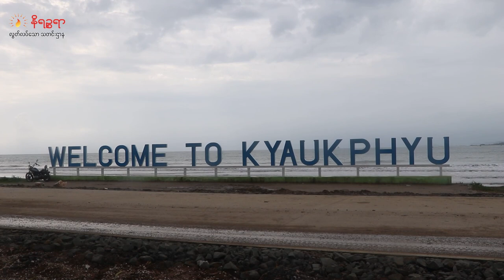မေ ၉ ရက်နေ့ နိရဉ္စရာရုပ်သံ အစီအစဉ်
▢ AA ထိုးစစ် မြို့နားကို နီးကပ်လာတဲ့အတွက် မောင်တော မြန်မာစီးပွားရေးဘဏ်က ငွေတွေအားလုံးကို စစ်ကောင်စီစစ်ရေယာဥ်နဲ့ စစ်တွေကိုယူဆောင်သွားတဲ့သတင်း

▢ မောင်တောမြို့အနီးရှိ ရွှေရင်အေးနဲ့ ညောင်ချောင်းကျေးရွာကို စစ်ကောင်စီမီးရှို့ တဲ့သတင်း

▢ ကျောက်ဖြူမှာ စစ်ကောင်စီနေဗီမှပစ်ခတ်တဲ့ လက်နက်ကြီးကျည်ထိမှန်ပြီး ကျောင်းသားတစ်ယောက် ပွဲချင်းပြီး သေဆုံးတဲ့သတင်း အပါအဝင် တခြား စိတ်ဝင်စားစရာ ထူးခြားတဲ့ သတင်းတွေကို တင်ဆက် ပေးသွား ပါမယ်ရှင်